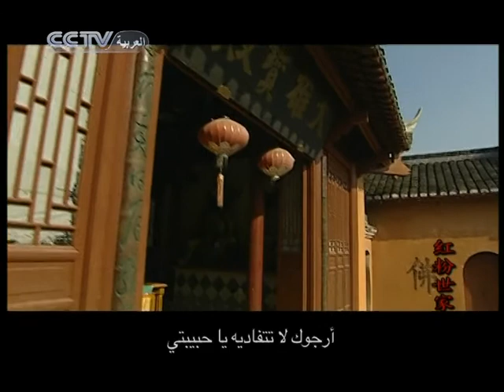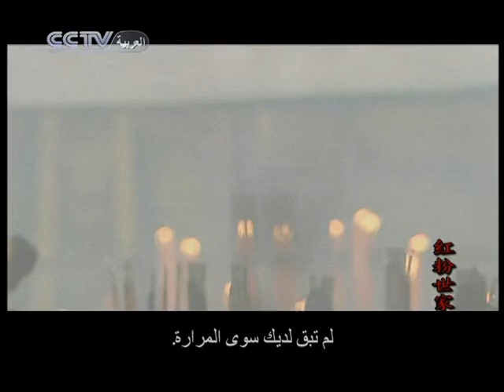أسرة الجمال 23 | CCTV Arabic | 红粉世家